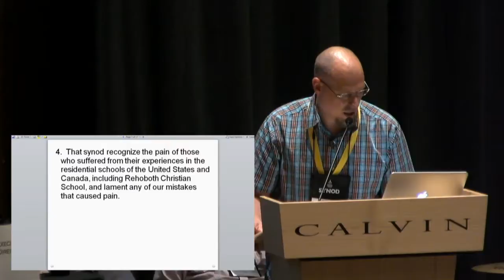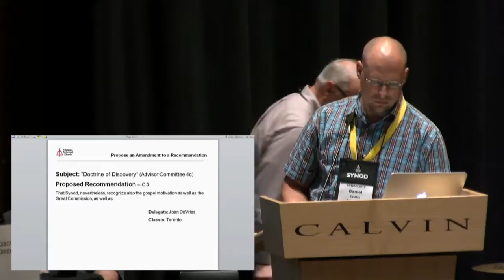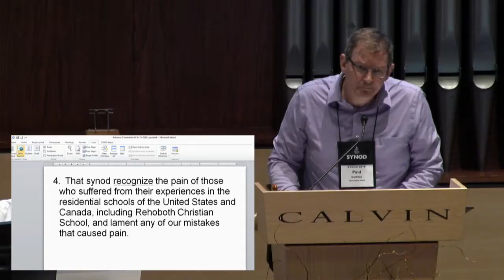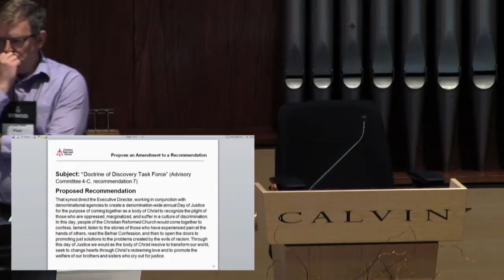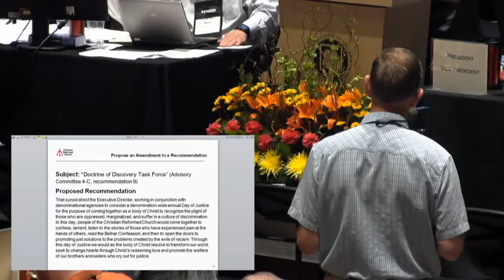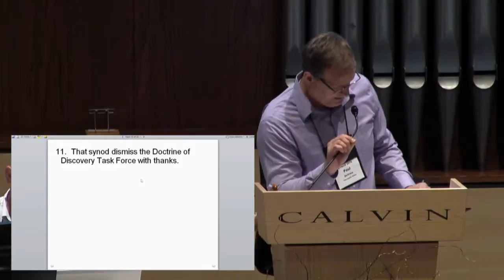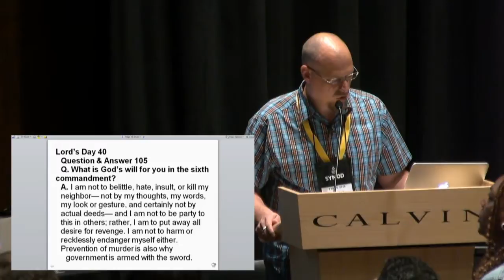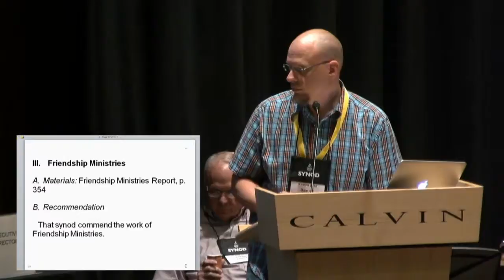Thursday, June 16 - PM Session 2 - Synod 2016